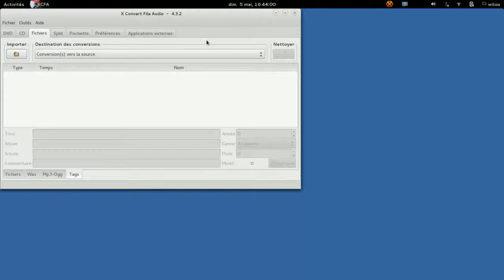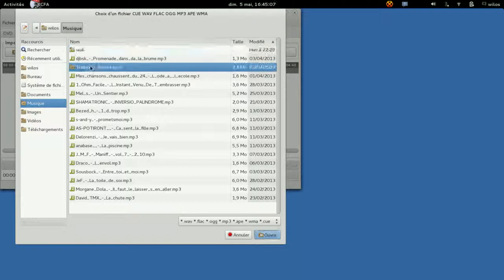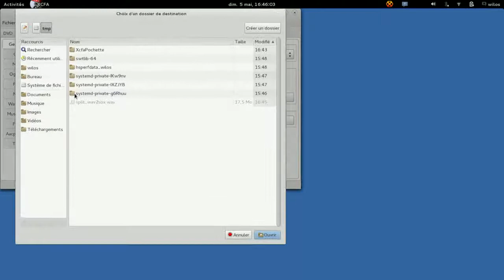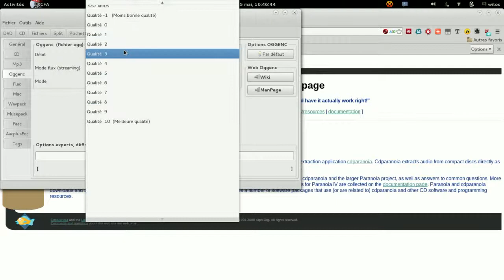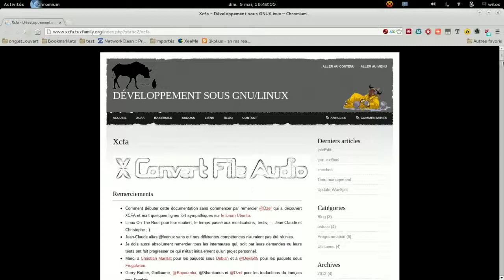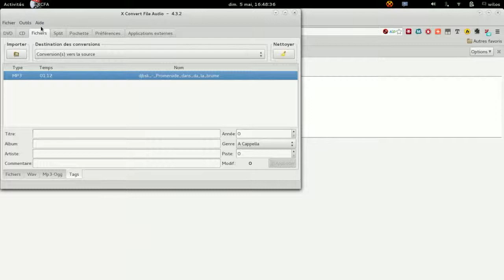Présentation d'XCFA logiciel open source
Présentation du logiciel open source pour linux XCFA.